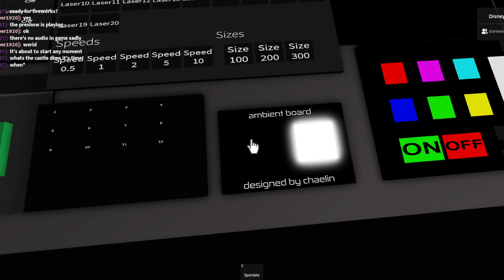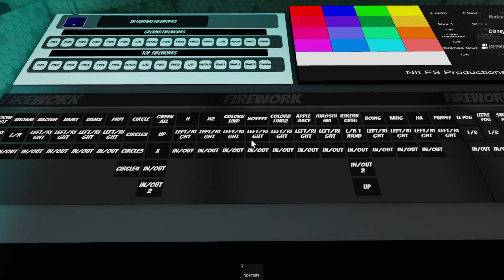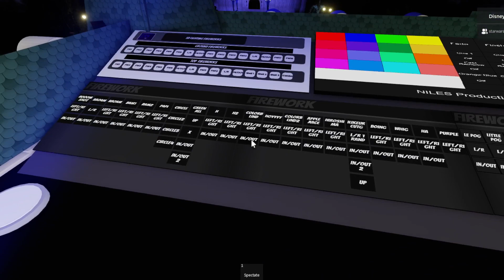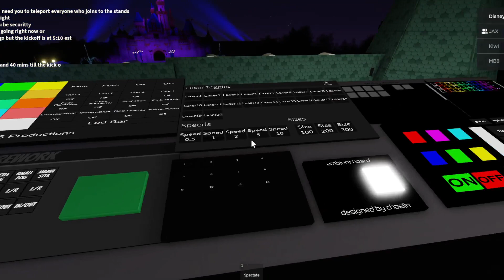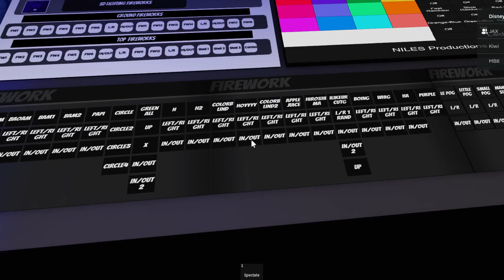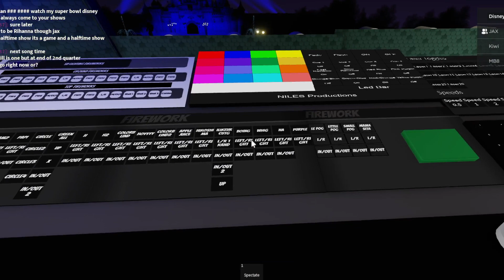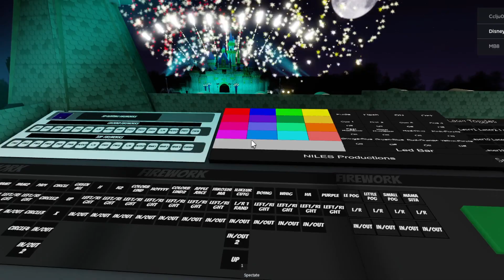It's Wonderous behind the scenes!